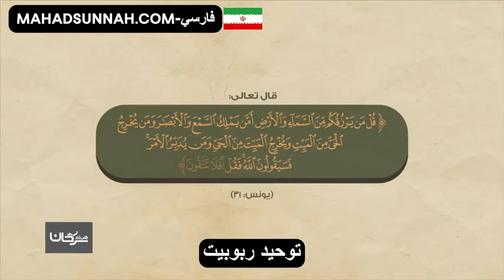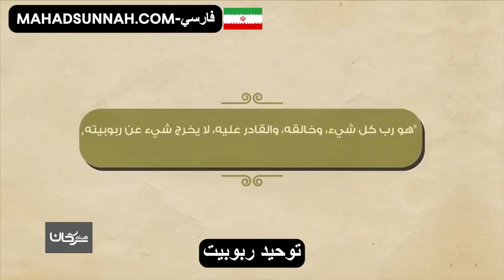توحيد ربوبيت توحيد الربوبية